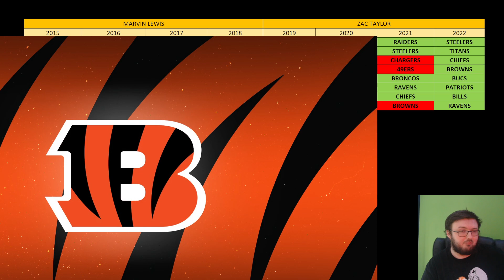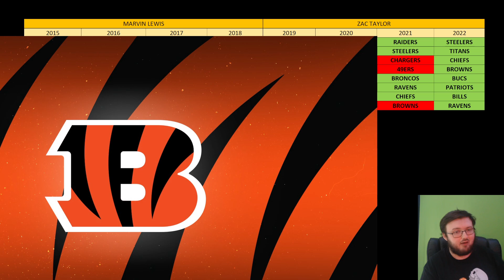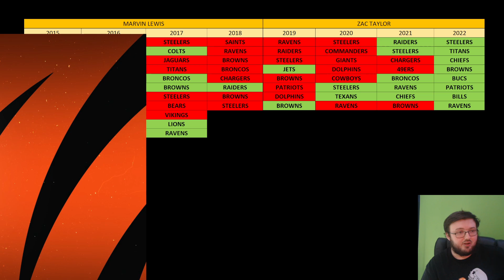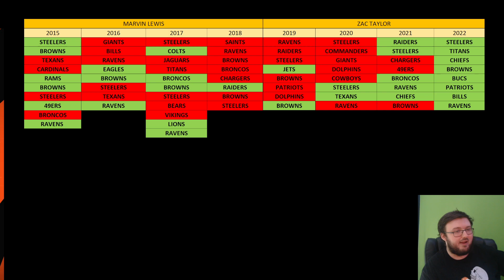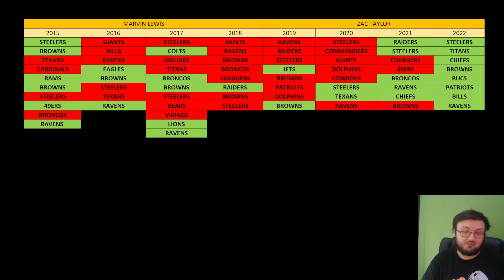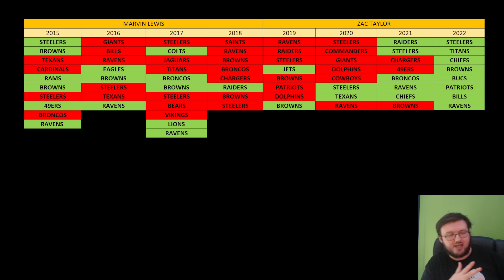BENGALS FAN REACTS TO THE CINCINNATI BENGALS RECENT SUCCESS COMING OFF THEIR BYE WEEK!!